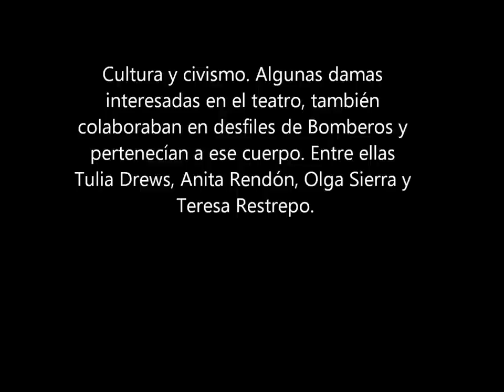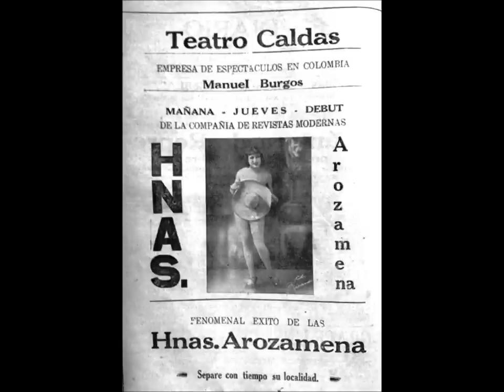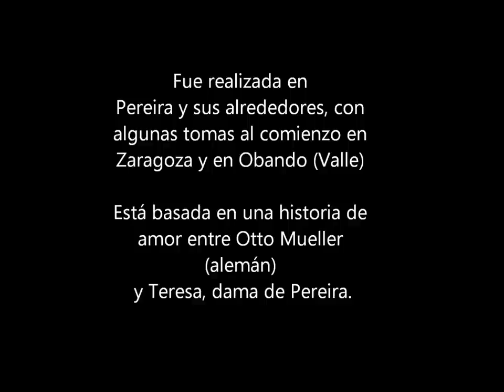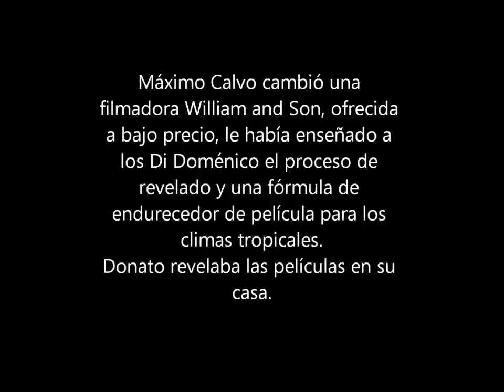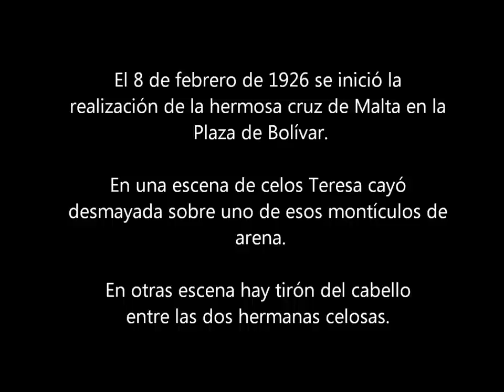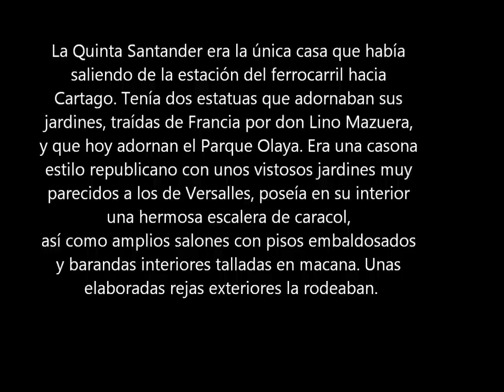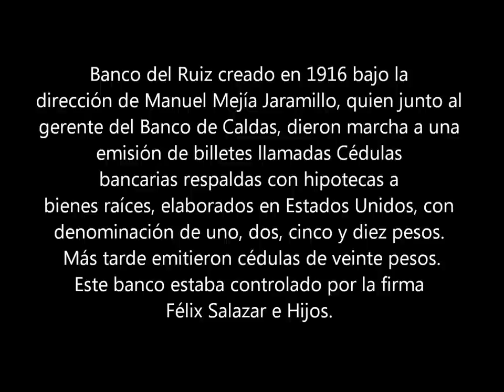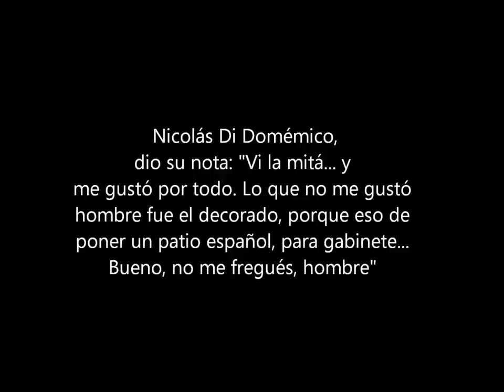NIDO DE CONDORES (Documental) /Víctor Bustamante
Este es un documental sobre la película pereirana Nido de Cóndores de 1926
NIDO DE CÓNDORES
Director: Alfonso Mejía Robledo
Camarógrafo: Máximo Calvo
• Actores
o Ana Rendón Bustamante
o Fernando Jaramillo Ángel
o Inés Rendón Bustamante de Mejía
o Gonzalo Vallejo Restrepo
o Marta Botero Gutiérrez
o Carlos Arturo Jaramillo
o Abelardo Mejía Echeverri
o Tulia Drews Castro
o El torero Pedrucho
o Sofía de Botero
o Gilberto Jaramillo Londoño
o Nepomuceno Vallejo Estrada
o Jesús Cano Montoya
o Álvaro Gaviria Díaz
• Año1926